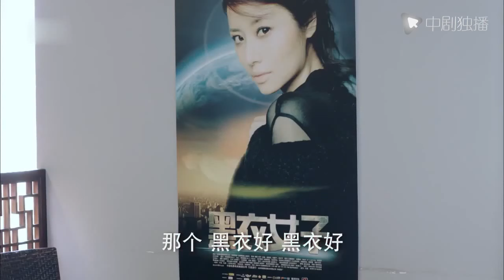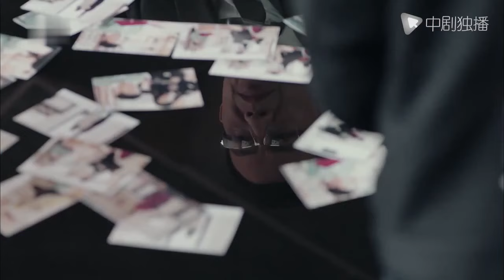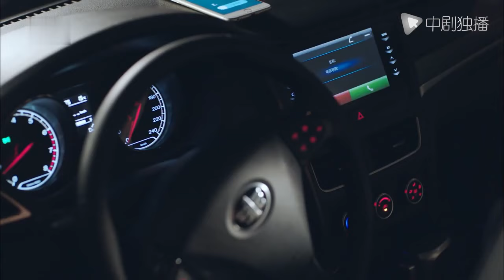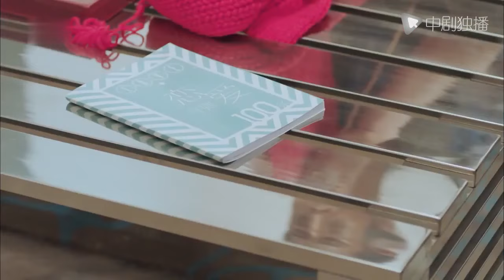【Lồng tiếng】Hành Trình Xuyên Thời Gian Kỳ Diệu—Tập 14| Phim tình yêu lãng mạn Trung Quốc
►Nội dung : Phim Hành Trình Xuyên Thời Gian Kỳ Diệu lấy bối cảnh hiện đại, là phim mới của nữ diễn viên “không tuổi” Lâm Tâm Như. Đúng như cái tên của nó, phim kể về hành trình xuyên thời gian đầy diệu kỳ của Hàn Nhược Phi (Giả Nãi Lượng). Nhược Phi phiên bản trong tương lai có một chiếc máy ảnh du hành thời gian, chỉ cần chụp hình là có thể trở về 10 năm trước. Trong hành trình ngược về quá khứ, Nhược Phi đã gặp gỡ Tống Kiều Kiều (Từ Lộ). Những hiểu lầm và mâu thuẫn giữa họ được giải đáp, đồng thời cả hai cũng bắt đầu nảy sinh tình cảm. Thế nhưng, khi tình yêu mới chớm nở thì Nhược Phi cũng hiểu ra bất đồng của mình với người vợ cũ quá cố Tạ Giai Hân (Lâm Tâm Như). Để bù đắp thiệt thòi cho vợ cũ, Nhược Phi quyết định giúp Tạ Giai Hân hồi sinh. Nhưng liệu đó có phải là quyết định đúng đắn?